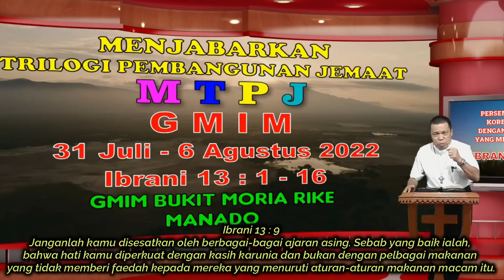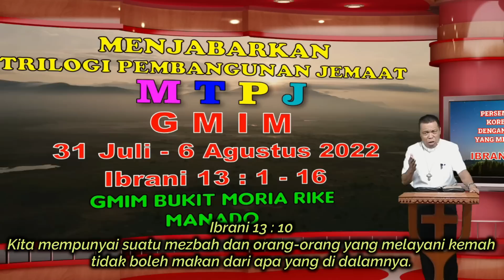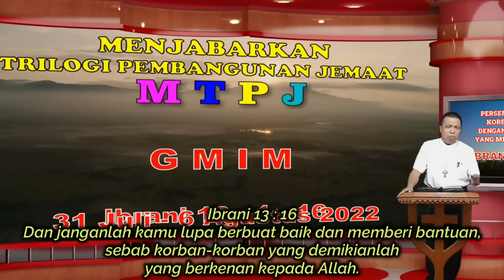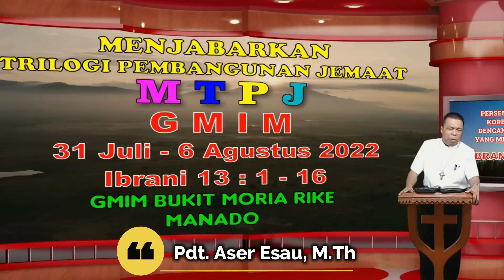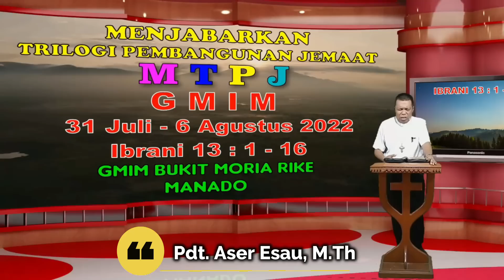MTPJ GMIM | 31 Juli - 6 Agustus 2022 | Ibrani 13 : 1 - 16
Menjabarkan Trilogi Pembangunan Jemaat (MTPJ) 31 Juli - 6 Agutus 2022
Pembacaan Alkitab : Ibrani 13 : 1 - 16
Tema: " Persembahkanlah Korban Syukur dengan Ucapan Bibir Yang MemuliakanNya "
Selamat beribadah..